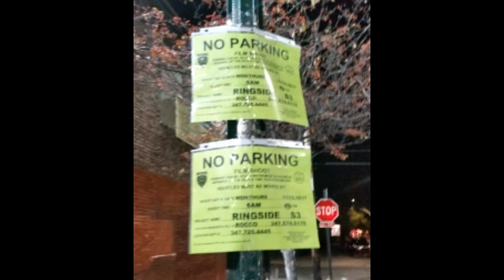Comienza el rodaje de 'Daredevil'